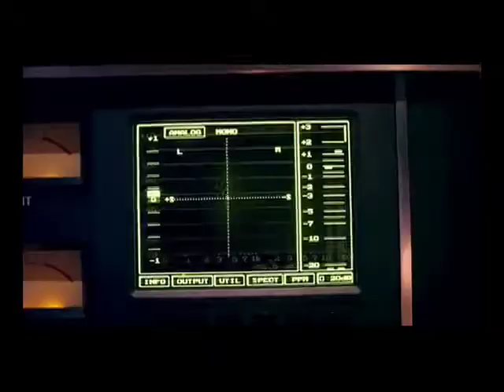LOOKING FOR DUB by SHAD SAGER